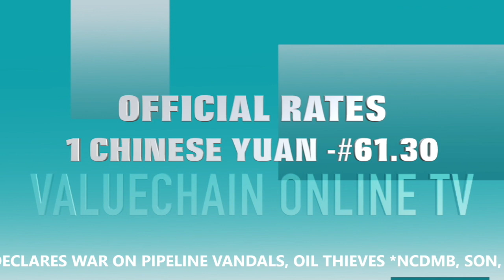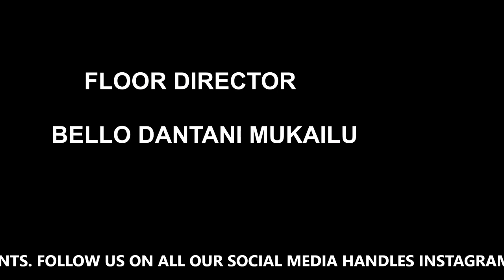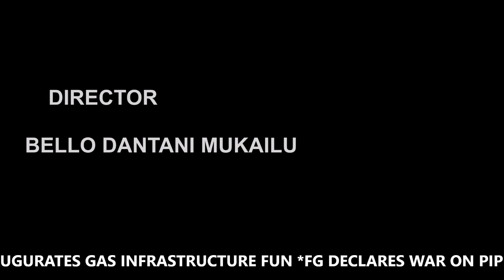VALUECHAIN NEWS TODAY